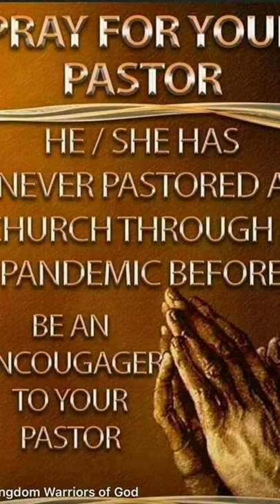April 19, 2021